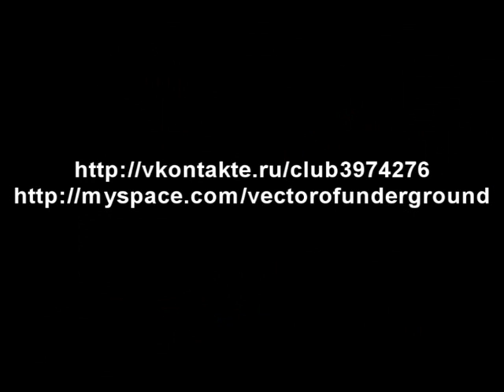Vector of underground - запись альбома "Переспать со свободой"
поддержать группу:
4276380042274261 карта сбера